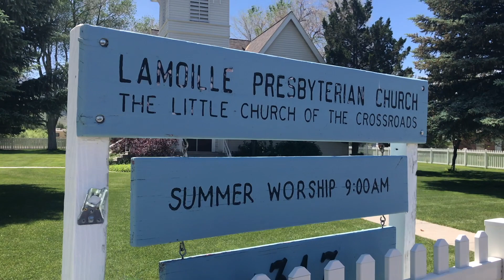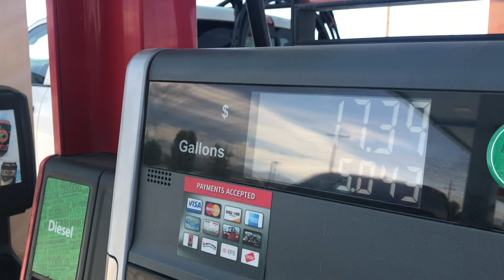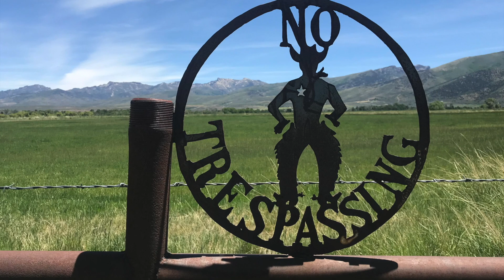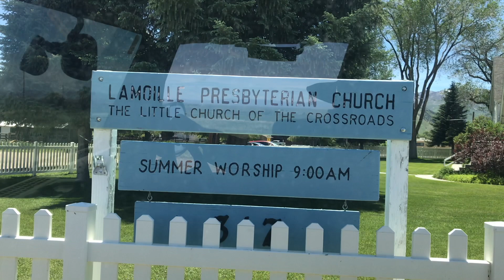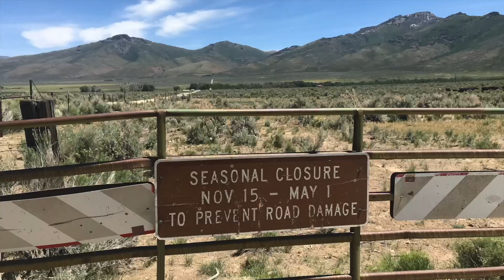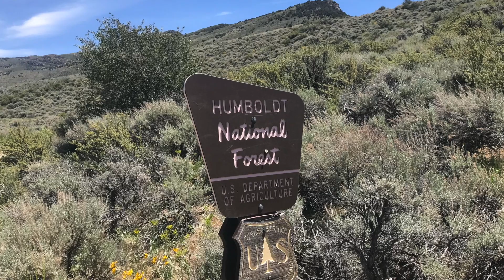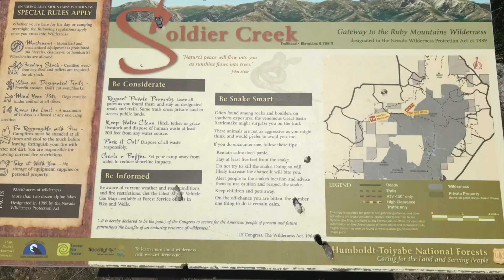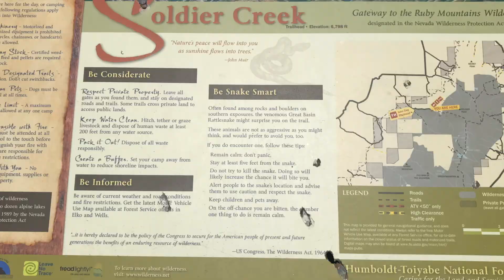Jeep Wrangler TJ - Day trip to Soldier Canyon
A day out exploring in the 2005 Jeep Wrangler TJ.  Went into a dead end canyon called Soldier Canyon. Soldier Canyon is in the Humbolt National Forest in Northern Nevada. Nice easy water crossing at the end of the canyon makes for a bit of fun or an awesome place to cool down if you don't mind getting wet on a hot day.